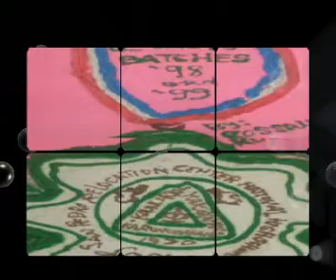SPRCNHS BATCH '98 REUNION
JUNE 19 2010 at elescor resort miramonte village calamba laguna